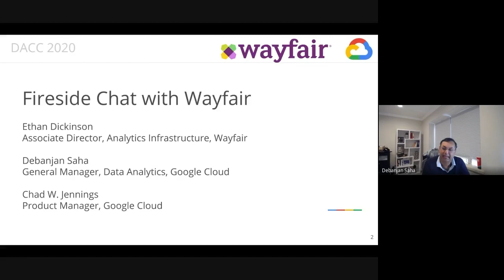Wayfair transforms their merchandising with Google Cloud